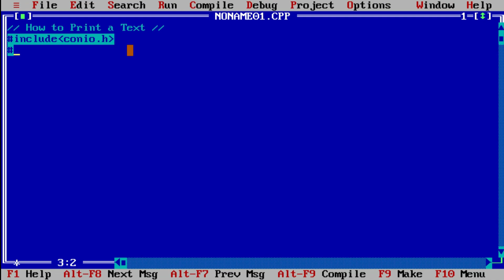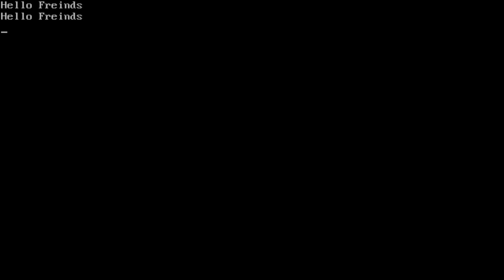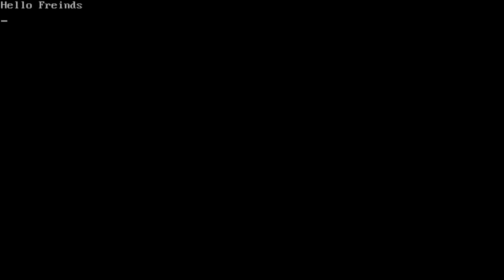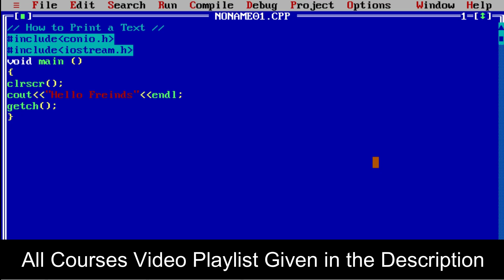How to Print a Text in C++ | C++ Tutorial From Basic to Advance | C++ Programming in | TurboNo03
How to Print a Text in C++ | C++ Tutorial From Basic to Advance | C++ Programming in

👩‍🚒 I am Pintu Kushwha

♻️Downlaod♻️

Language :- Hindi

Yours Quries: -
1. How to Print a Text in C++C++
2.  Tutorial From Basic to Advance
3. c++ full course in hindi
4. c++ programming
5. c++ for beginners
6. turbono03
7. c++ tutorial for beginners
8. c++ full course for beginners
10. c++ full course in hindi for beginners
11. c++ full course in one video
12. c++ full course in hindi code with harry
13. c++ full course naresh technology
14. c++ print hello world
15. turbo c++ print hello world
16. print hello world 10 times c++c++
17.  print hello world code
18. dev c++ print hello world
19. C++